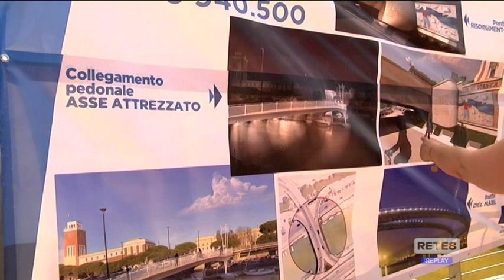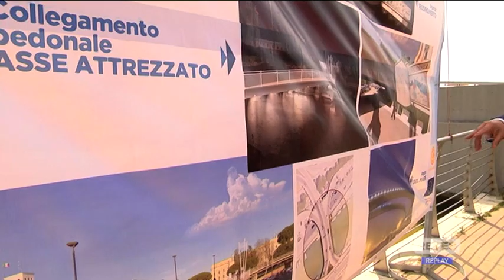Pescara - Al via il restyling di quattro ponti